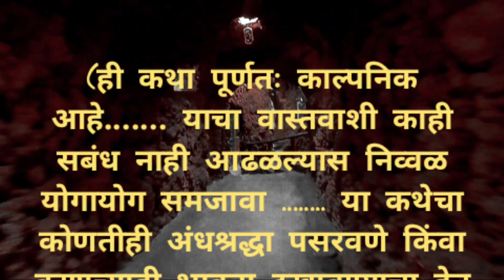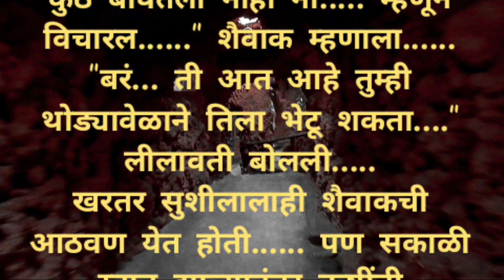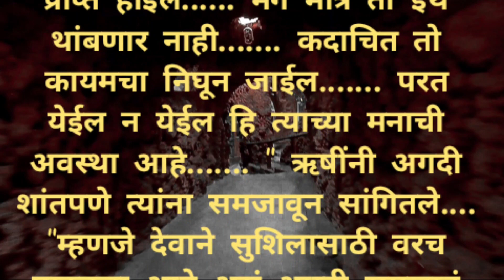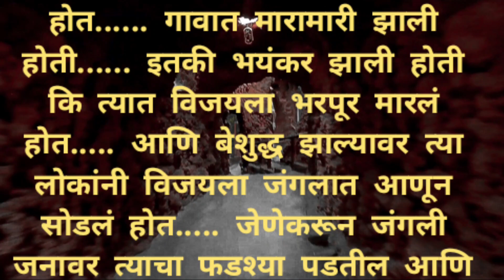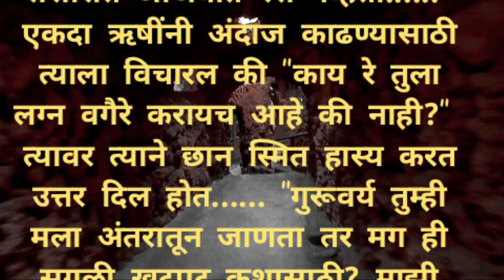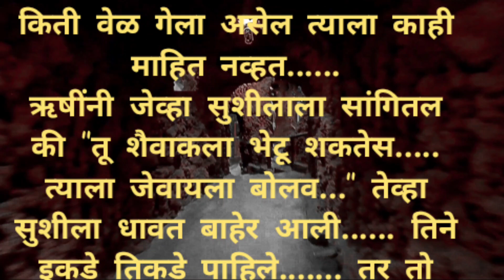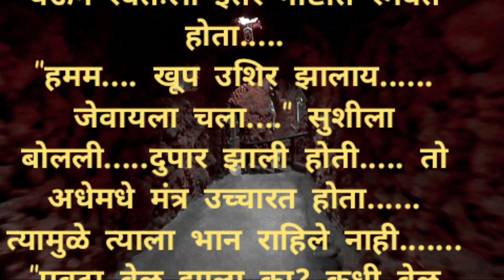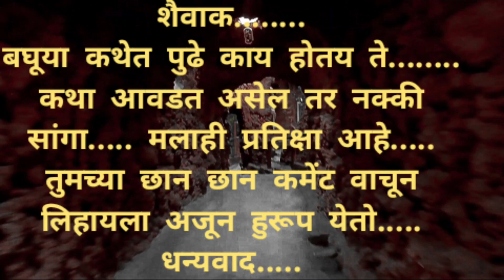एक भुयारी प्रवास रहस्यमयी कथा भाग 7/bodh khata/हृदयस्पर्शी|अध्यात्मिक//